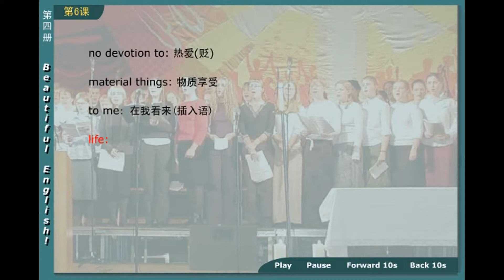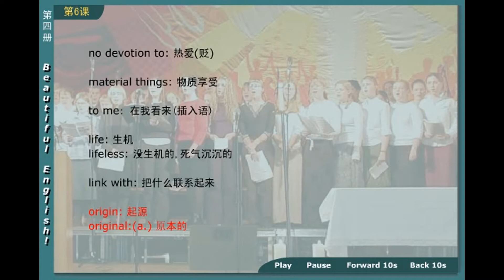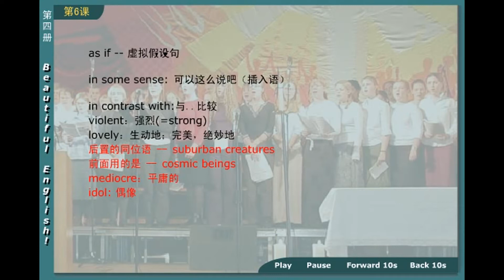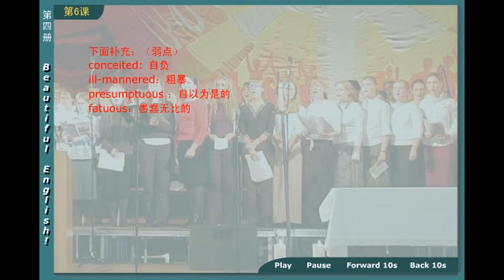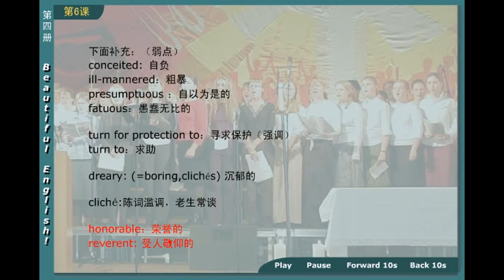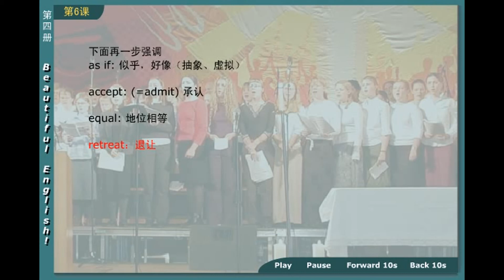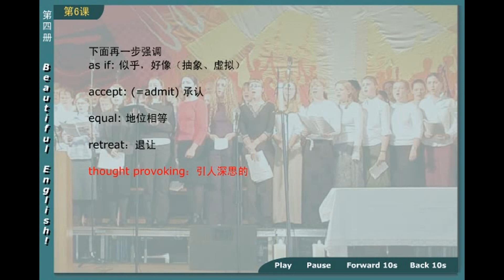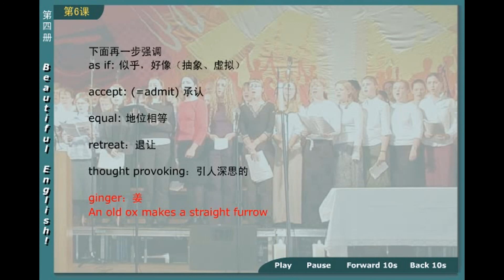05 04 新概念英语第四册 第1节第4讲 - Lesson 1 Excuse me! - 新东方老师主讲